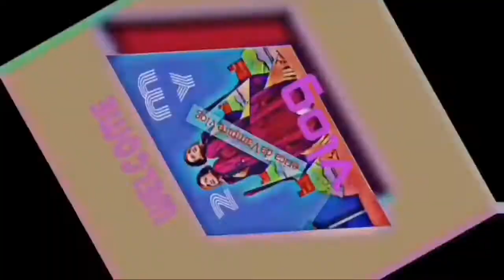judgement day, opening of lights, PASKO NA